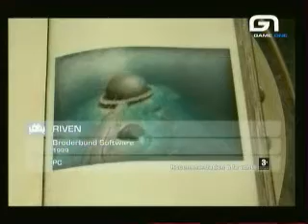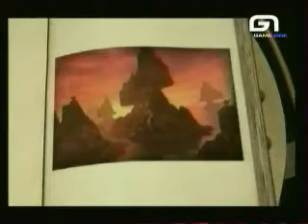Riven -- Amon Tobin - Like Regular Chickens & Nightlife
Game One Game Clip